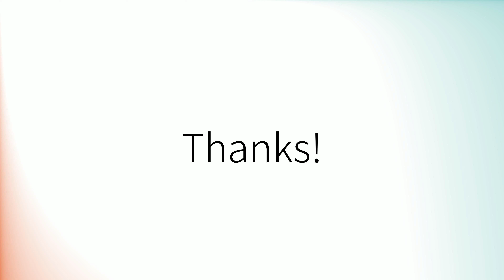Comment prononcer 'Dollars' en français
How to pronounce 'Dollars' in French.
Como pronunciar 'Dollars' en francés.
Wie man 'Dollars' auf Französisch ausspricht.
「Dollars」のフランス語の発音の仕方